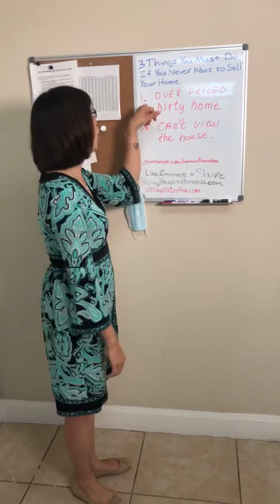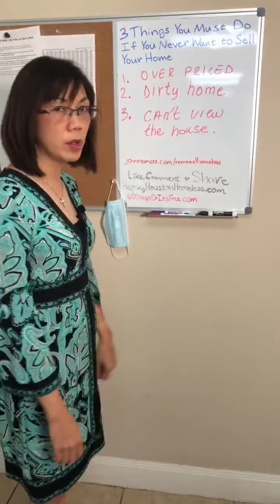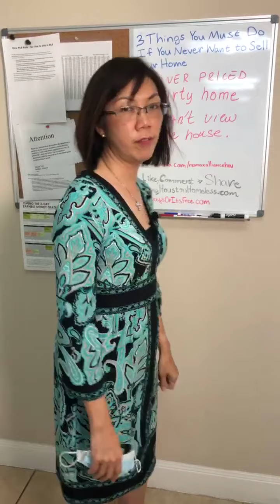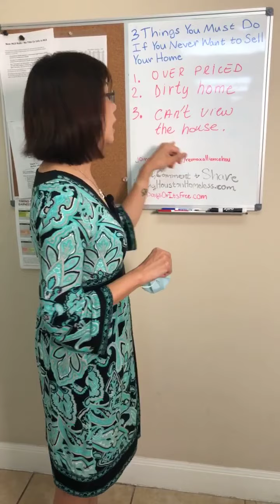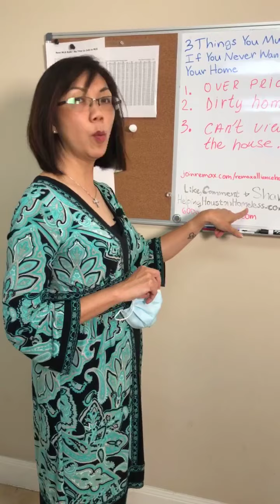3 Things You Must Do If You NEVER Want to Sell Your Home 🙅🏻‍♀️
WANTED! 😊 Vietnamese Bilingual speaking agents. Message me to learn more or go
I’ll Sell Your Home in 60 Days or I’ll Sell It For Free*
*Chantal and Seller must agree on price. Other conditions apply
Share this website link to those you know who are planning on making a move. Not only will they benefit from our award winning service, you can rest assured we are also donating to a very worthy cause.